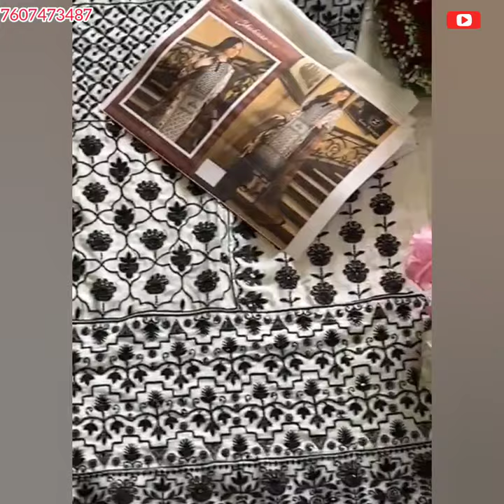🤩🔥ZIAAZ DESIGN PAKISTANI COTTON SUIT🔥👌 #2022#ytshorts#video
@New Asna Collection
Ziaaz Design Pakistani Suit
Ziaaz Designs - brand that speaks for itself❤️

Shahnaz Vol 15❤️

Cambric Cotton semi stitched kameez with embroidery all over.
Cotton bottoms unstitched.
Silk printed dupatta.

Ready stock